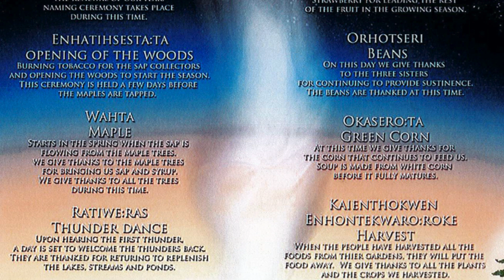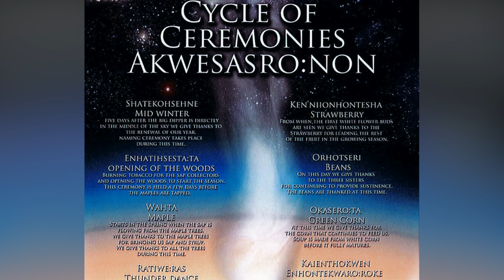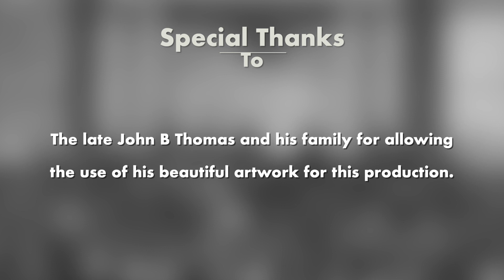Akwesasne History Project: Cycle of Ceremonies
For centuries, Haudenosaunee people have conducted ceremonies throughout the year that celebrate the bounty sprung forth from the earth. These ceremonies mark time within a yearly calendar and take their cues from nature. Tune in to learn more.

(In collaboration with AMBE, Iohahi:io and Katenies Research and Management Services.)